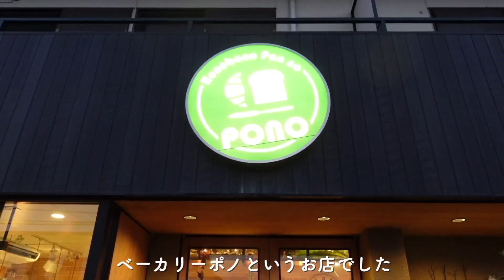人生初の釣りに行ったら大変なことになりました…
待って？？？この日全くお酒飲んでなくないウォウウォウ？！！！！！

こぴ

★こぴ 1st mini Album「あ」
CD購入はこちら